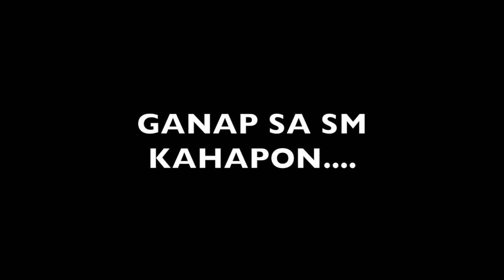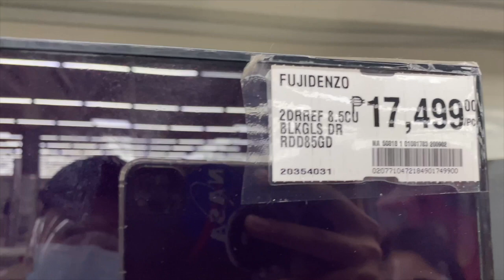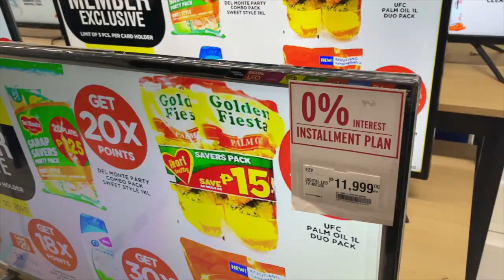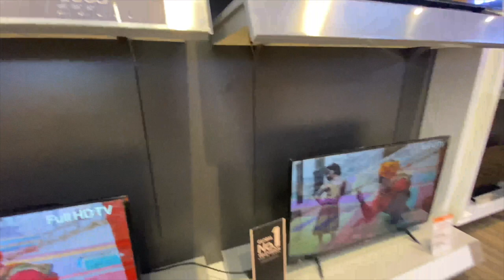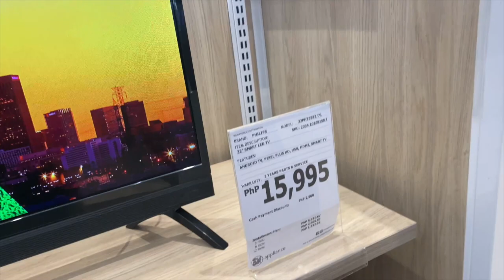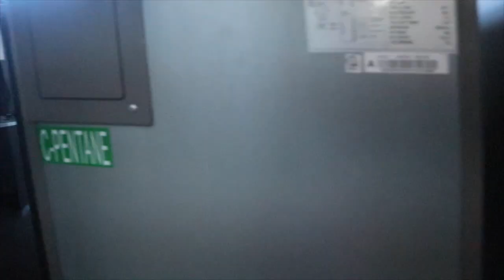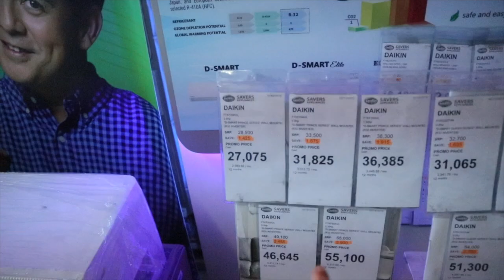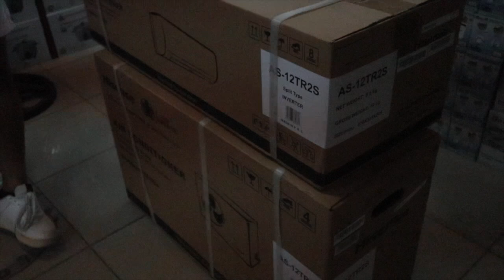APPLIANCES SHOPPING | SUPER DISCOUNT, PROMO AND SALE | Vlogmas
Hi SisLys! Appliances shopping tayo for this vlog adahil malapit ng matapos ang bahay yehey!!! Vlogmassss na din tayoo sislys!